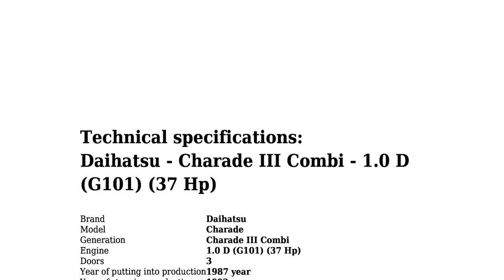Daihatsu - Charade III Combi - 1.0 D (G101) (37 Hp) - Technical specifications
Coupe type Hatchback; Fuel Type Diesel; Doors 3;